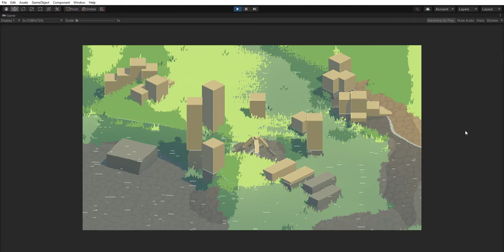3D Pixel Art Water Shader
The most striking part of pixel art water is the sharp highlight at the edge of the water. I am accomplishing this again using the depth pass, and drawing the highlight only if the depth of the background is 1 pixel behind the depth of the water texel being shaded. This method isn't perfect, but does result in nice looking edges most of the time.

The rest of the effect is sold by a screenspace pixel-perfect horizontal displacement map for refraction wiggles, and some wiggling particles on the surface of the water.